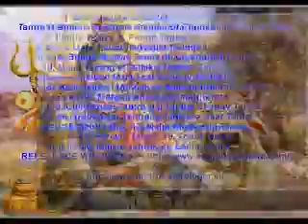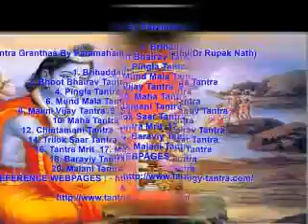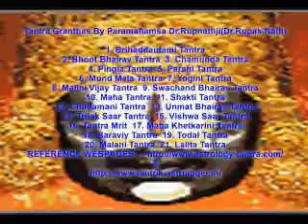Genesis Specialist Mayang Bej